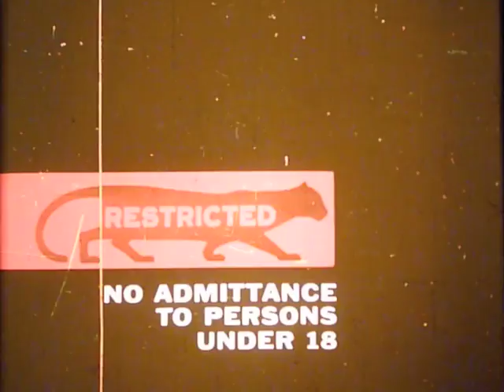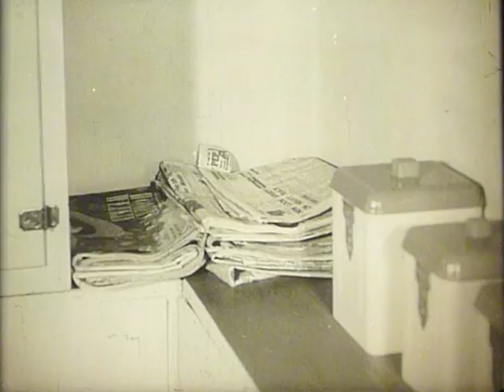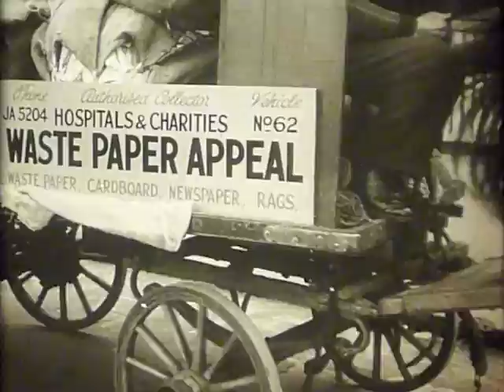35mm previews reel.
Some more stuff I have been capturing. I have fixed the autofocus problem with my camera, but it seems to have made the flicker worse, not sure. Sorry about the bad sound on the Hoyts tag, I guess I didn't straighten it out enough.

Dogs intermission filler
Hoyts Now Showing tag
Howl's Moving Castle trailer
Filmack "Style 500" Now Showing tag
Action Jackson trailer
NSS "Astro" Feature Presentation tag
Kittens Restricted Tag
Save Paper advertisment